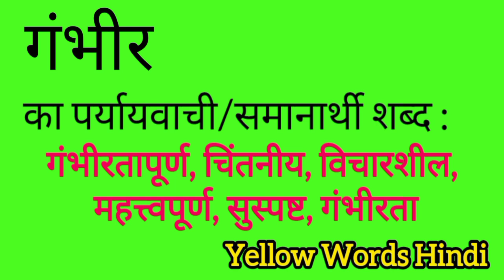गंभीर का पर्यायवाची शब्द | Gambhir ka paryayvachi shabdh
Gambhir ka paryayvachi shabdh
Gambhir ki samanarthi shabdh
Gambhir ki spelling
Gambhir ki english